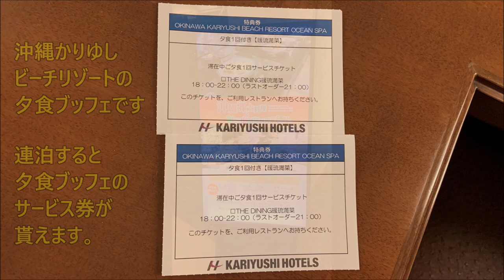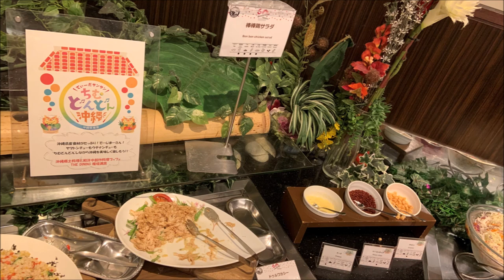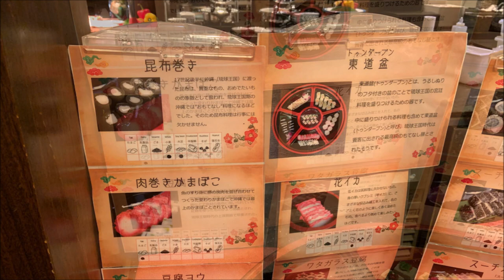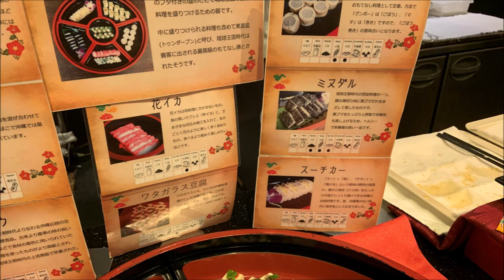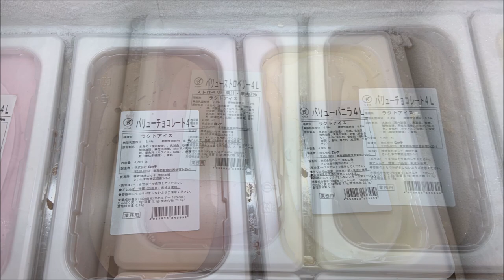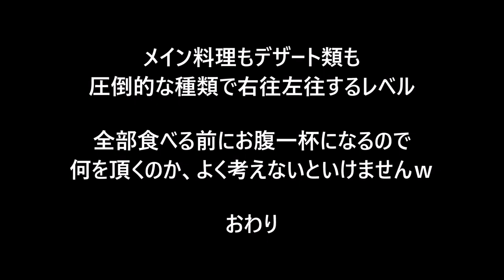沖縄かりゆしビーチリゾート 夕食(ディナー)ビュッフェ 2022/11, Dinner buffet of Kariyushi beach resort, Okinawa